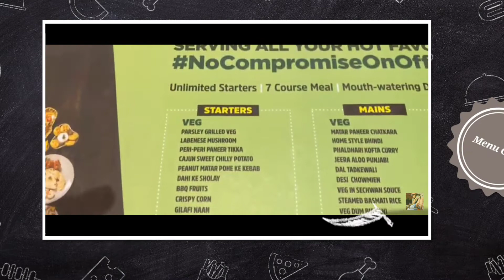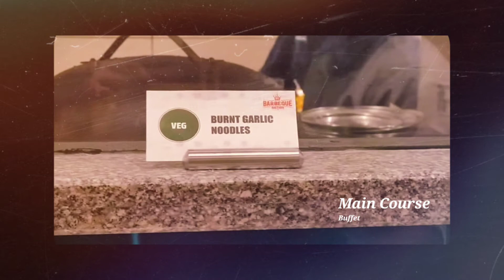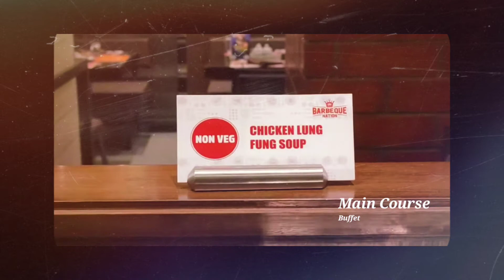Barbeque Nation | Kurla | Phoenix Mall | Mumbai India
Barbeque Nation | Kurla | Phoenix Mall |

Address: Barbeque Nation Hospitality Ltd, Unit no-S-49,50, 2nd floor, Phoenix Market City, Kurla Mumbai-400070.

Opening hours:
12:00 pm to 04:30 pm &
06:30 pm to 10:30 pm